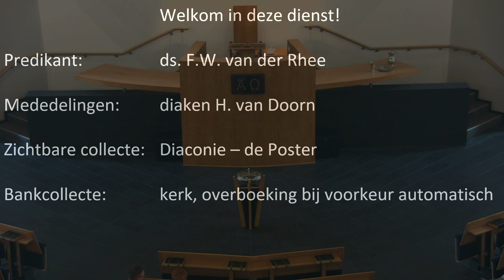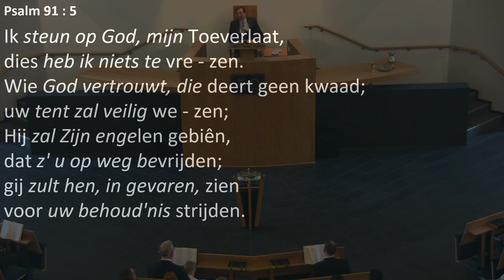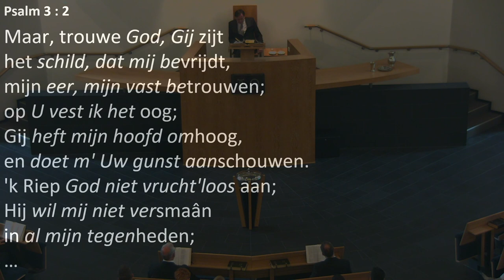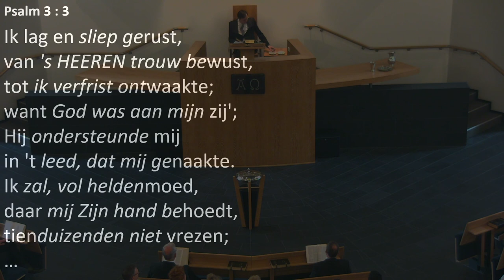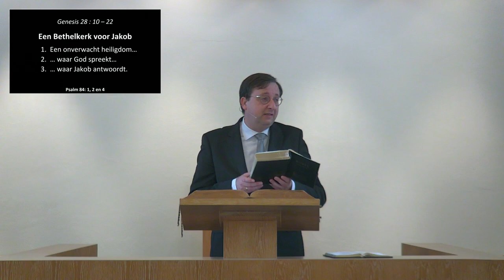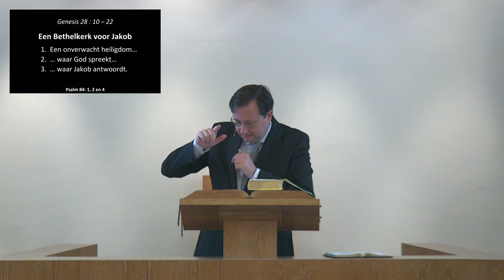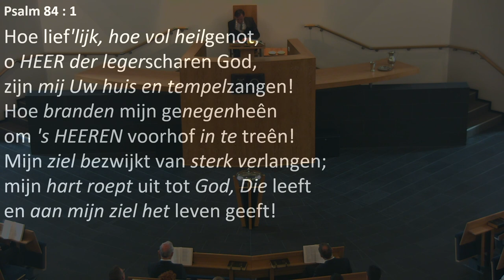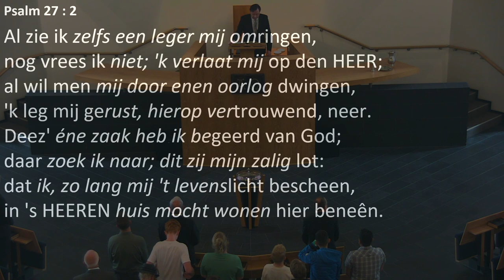Kerkdienst van 02-06-2024 morgendienst